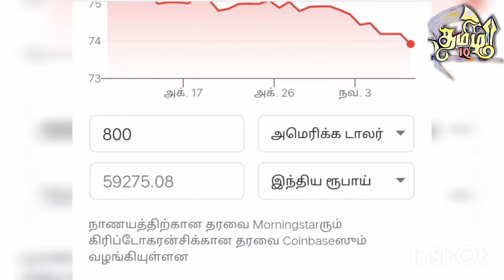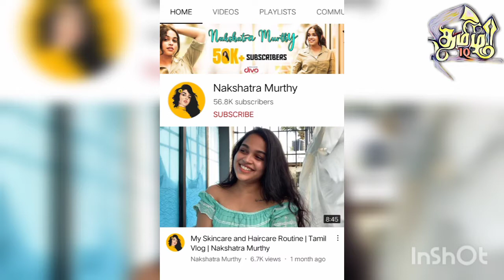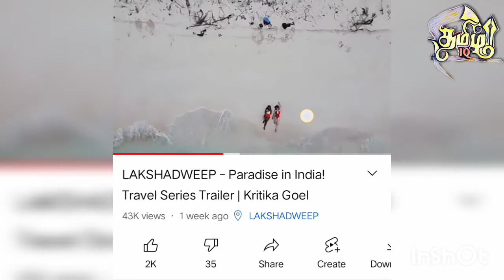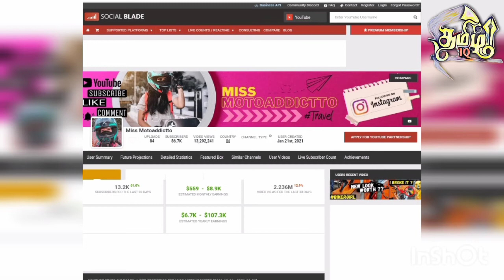Top 5 Girl vloggers in Tamil_Tamil IQ